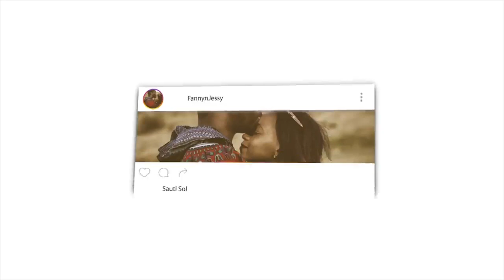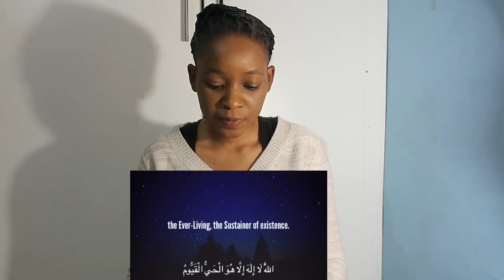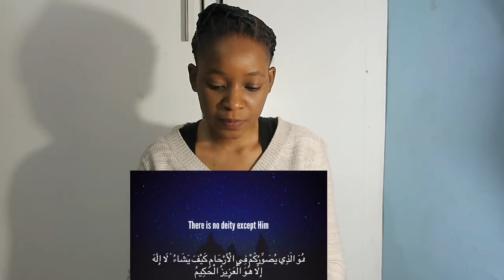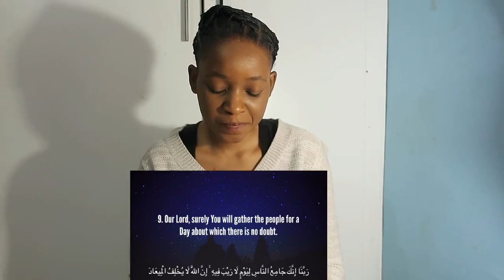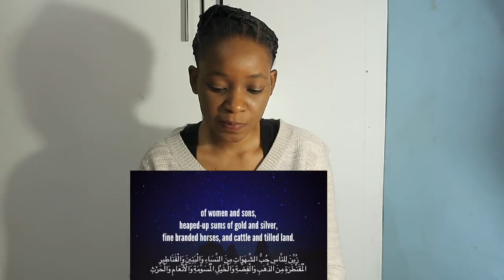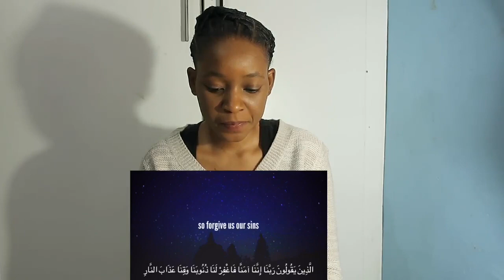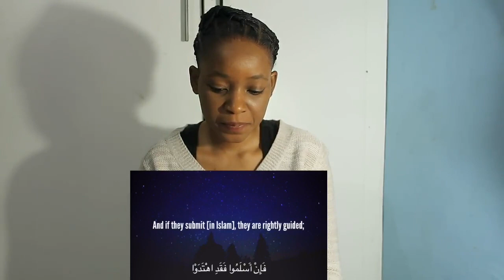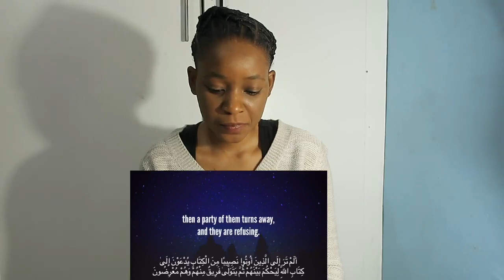Surah Ali imran (1-51) by Abdallah Humeid | REACTION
Fanny&Jessy Reacts

📖 REACTION DEFINITION:

. re·ac·tion
rēˈakSH(ə)n/
noun

Fanny&jessy
Haspolat-lefkosa,via mersin 10,Turkey (cyprus international university)
mersin, turkey,99010